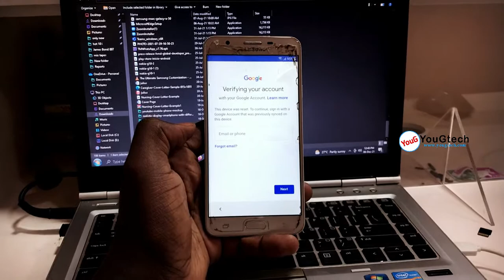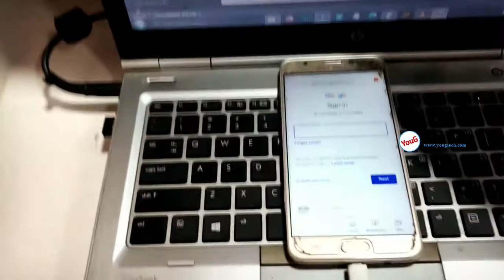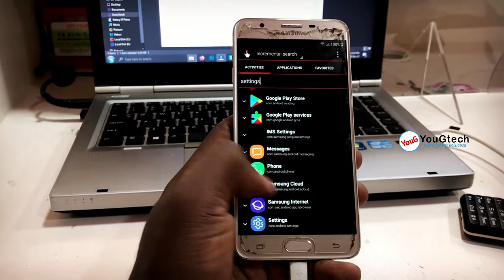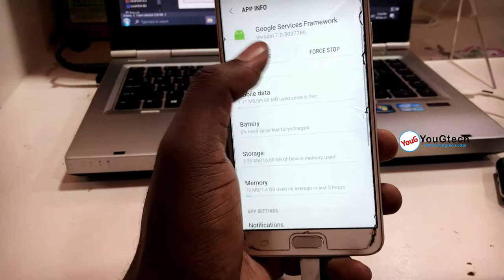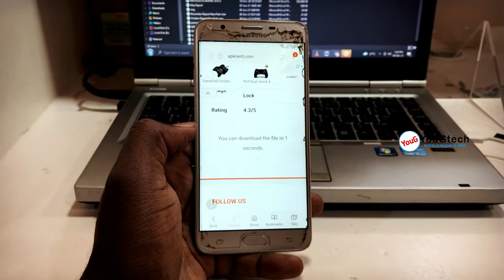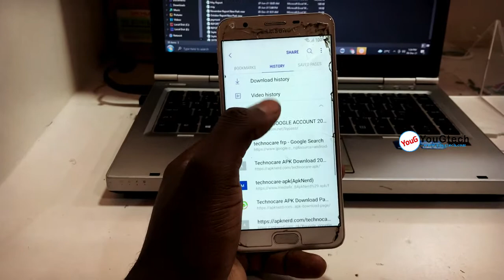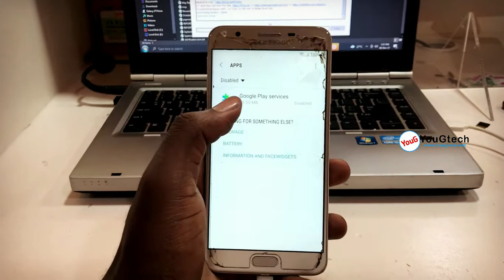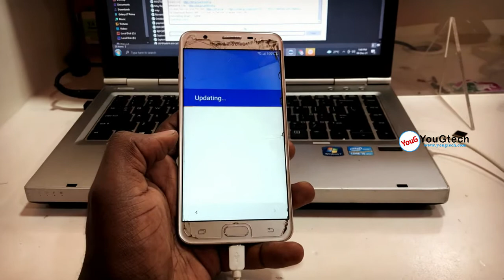Samsung J7 Prime (G610F) FRP Bypass 2022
In this video i will show you how to remove or bypass google account or frp on a Samsung galaxy G610 or Samsung galaxy J7 prime without a computer but just a few hidden tricks. Enjoy!.

Your comments are my oxygen, please take a second and tells us the device (Model) you are watching this video on in the comments and let me and my team know what you thought of the video …